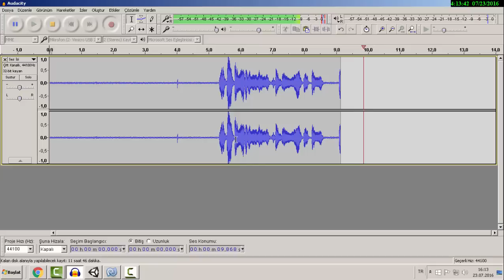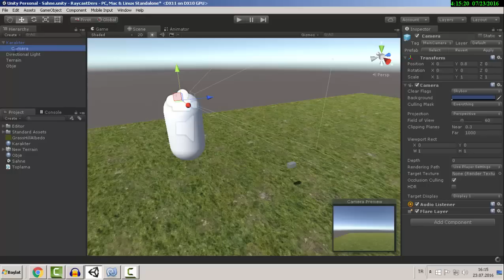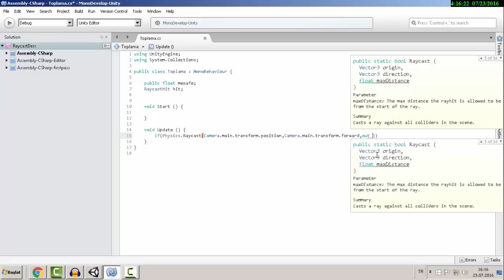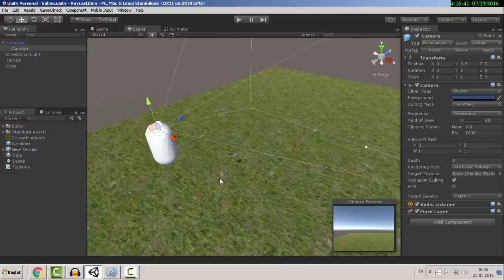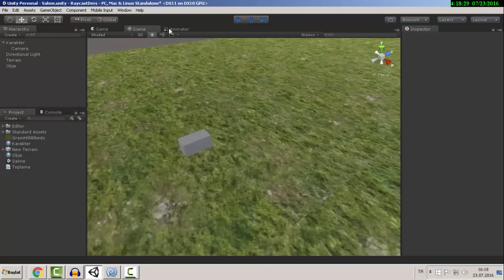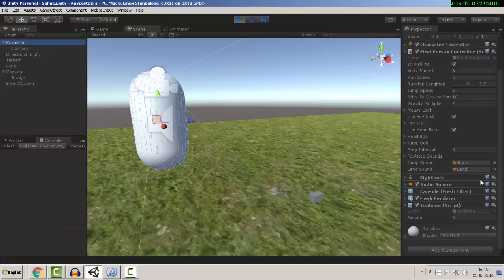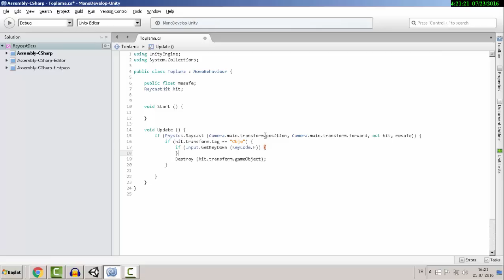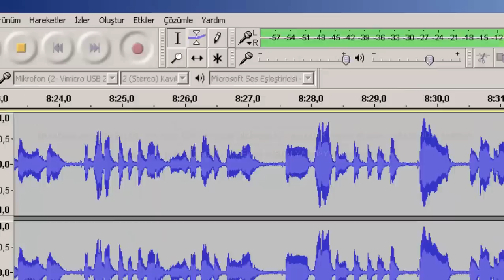RAYCAST İLE YERDEN OBJE ALMA SORUNU ! (Unity 5 Çözüm)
Arkadaşlar K.b bayadır yoktum . Tekrar dönüş yaptım bu videoda raycast kullanırken yaşadığımız sorunları çözdüm .

Videodaki ses tamamiyle BERBAT biliyorum bu içinden özür dilerim :(